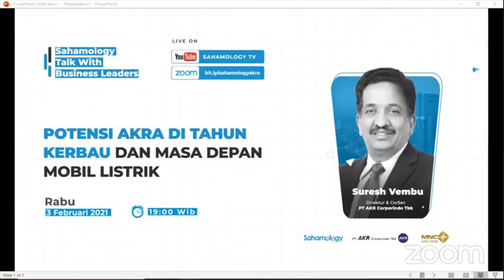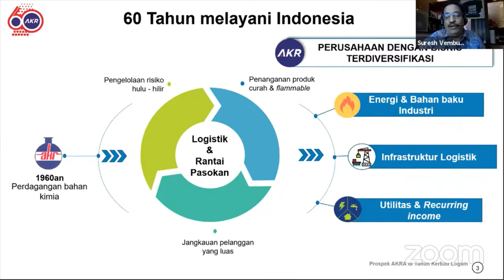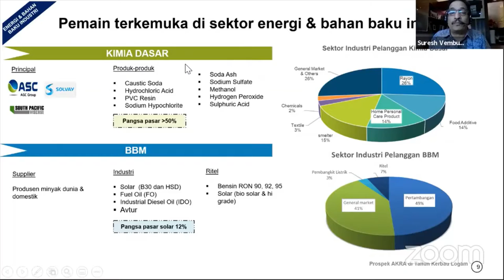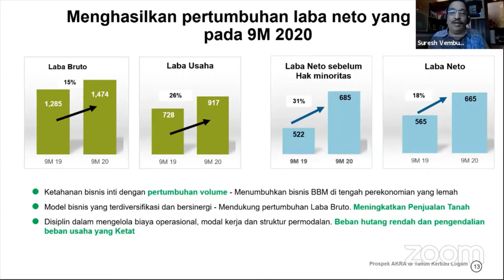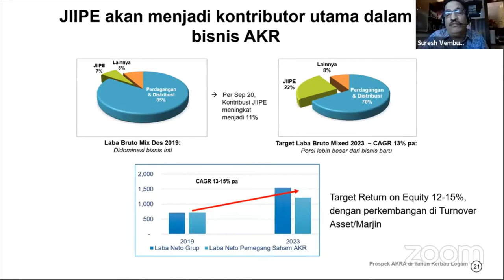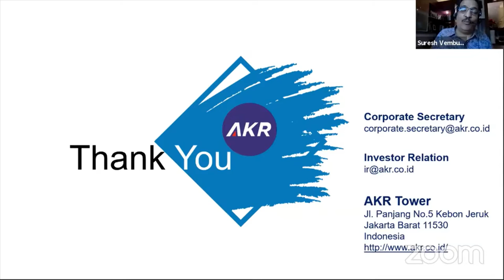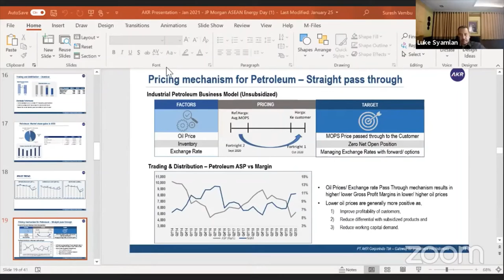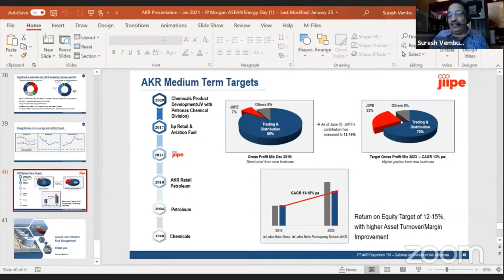AKRA Sahamology MNC Presentation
AKRA presentation on prospects for the year 2021 and developments on EV charging stations